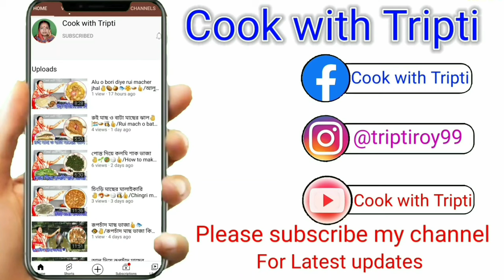শুসনি শাকের এই রেসিপি গরম গরম ভাতে পুরো জমে যাবে | Traditional Susni shak Recipe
শুশনি শাক ভাজা | শুসনি শাকের এই রেসিপি গরম গরম ভাতে পুরো জমে যাবে || Traditional Susni shak vaja Recipe

Hi
এই ভিডিওতে আমি দেখিয়েছি কিভাবে শুশনি শাক ভাজা বানাতে হয়।

Restaurant-style Bengali Susni shak vaja Recipe. This Susni shak vaja Recipe is very easy to make. Making procedure is also very simple. You can make Restaurant/Home Style  Bengali Susni shak vaja Recipe just using some common ingredients that are easily available at home.

Queries Solved:
1. How to Cook  Bengali Susni shak vaja Recipe
2. How to Cook dinner Recipes in a few minutes
3. How to Cook at home
4. How to Cook vegetarian recipes, in Bengali
5. How to Cook Restaurant/Homestyle Traditional Bengali Susni shak vaja Recipe.

My Gears:
Multipurpose Vegetable and Fruit Chopper Cutter Grater Slicer

Prestige Iris 750 Watt Mixer Grinder with 3 Stainless Steel Jar + 1 Juicer Jar (White and Blue)

Prestige PGMFB 800 Watt Grill Sandwich Toaster with Fixed Grill Plates, Black